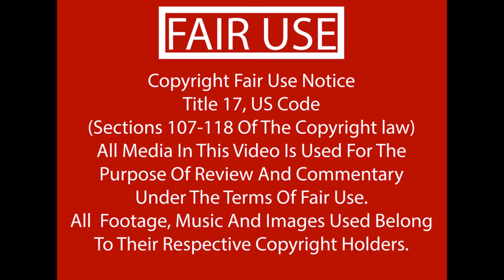My Favorite PlayStation Portable games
I love the PSP. It was the first non Nintendo handheld that I was excited about. There are a lot of great titles for this system. What are some of your favorites?